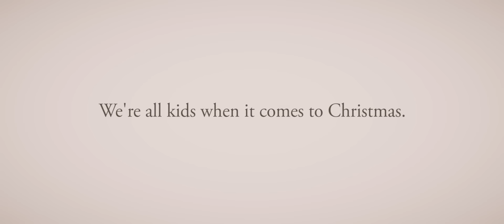The Dad Who Stole Christmas | Swegway Christmas Advert 2016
Forget BusterTheBoxer, here's SwegDad.